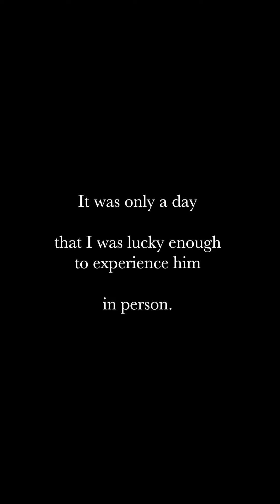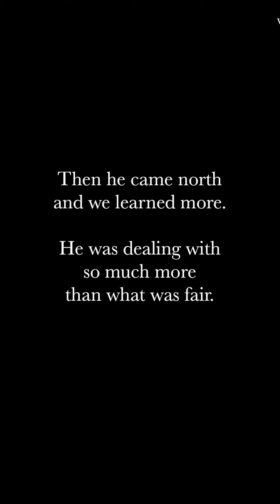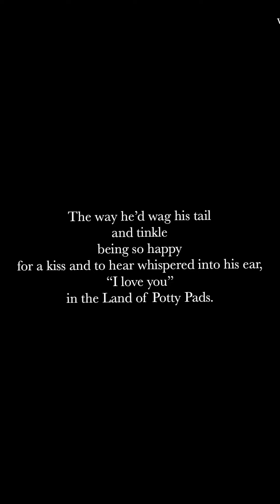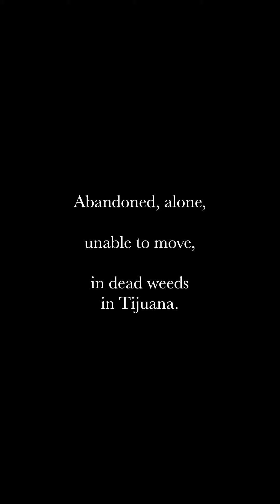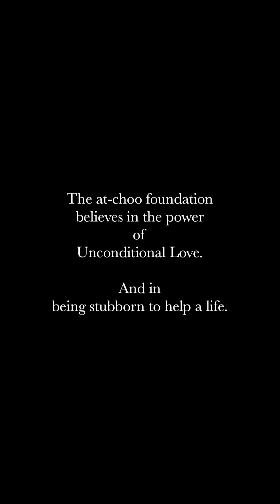Basset/Sharpei street dog who stole my heart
Some souls have extreme power to invade and steal hearts. Prof. Chuckles was one of those souls.

The at-choo foundation is devoted to helping street dogs in medical crisis, like him. It's donors who make it all possible.